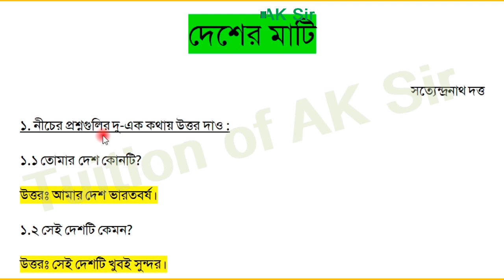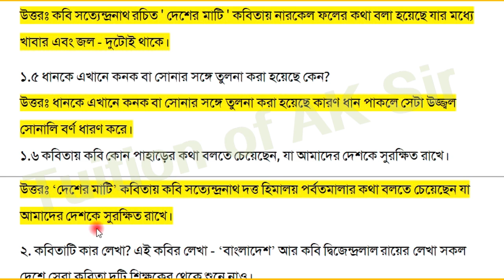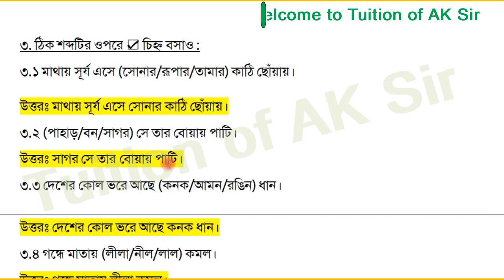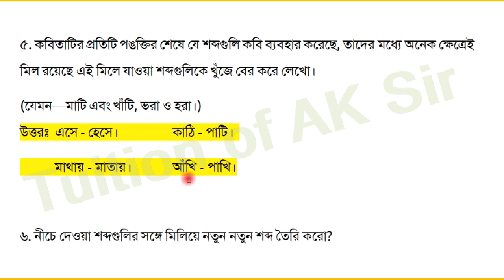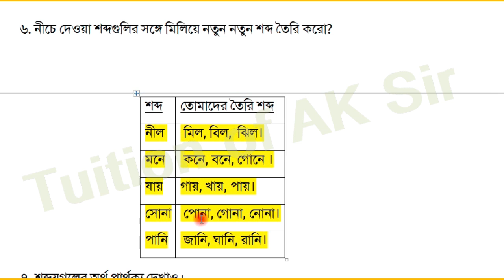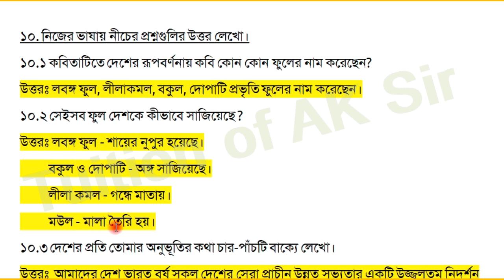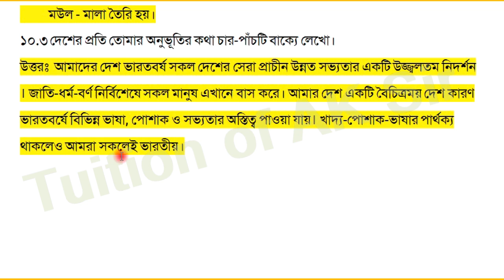দেশের মাটি কবিতার প্রশ্ন ও উত্তর সমাধান তৃতীয় শ্রেণি পাতাবাহার Class 3 patabahar answers WB